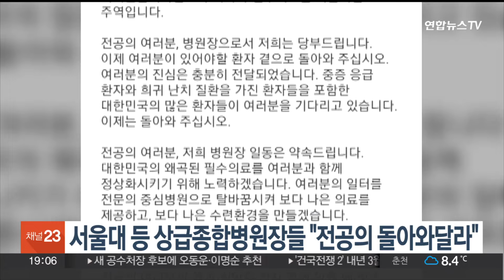서울대 등 상급종합병원장들 "전공의들 돌아와 달라" / 연합뉴스TV (YonhapnewsTV)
서울대 등 상급종합병원장들 "전공의들 돌아와 달라"

이른바 '빅5'로 불리는 주요 상급종합병원의 병원장들이 전공의들에게 잇따라 업무 복귀를 호소하고 있습니다.

세브란스와 강남세브란스, 용인세브란스병원의 원장들은 오늘(29일) 오후 전공의들에게 보낸 이메일을 통해 "여러분의 메시지는 국민에게 충분히 전달됐다고 생각한다"며 "중증·응급을 포함한 많은 환자가 지금 여러분을 기다리고 있다"고 호소했습니다.

삼성서울병원장도 전공의들에게 문자메시지를 보내 "환자를 기억하는 여러분들에게 병원은 언제나 열려있다"고 말했습니다.

앞서 서울대병원과 분당서울대병원, 서울시보라매병원의 병원장들은 어제(28일) 소속 전공의들에게 업무 복귀를 호소하는 글을 이메일로 보낸 것으로 확인됐습니다.